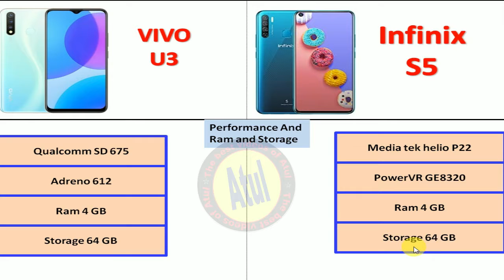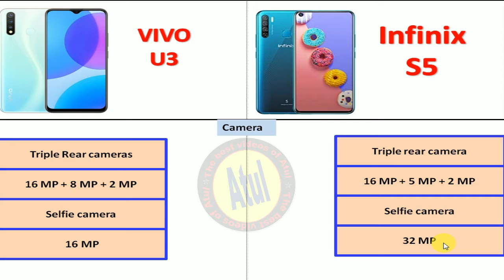Vivo U3 Vs Infinix S5 Full Speed Comparison in Hindi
vivo u3 full specifications

It features a 6.53-inch Full-HD+ (1080 x 2340 pixels) display with 19.5:9 aspect ratio, pixel density of 394ppi, and 90.3 percent screen-to-body ratio. It is powered by the octa-core Qualcomm Snapdragon 675 processor, paired with up to 6GB of RAM and 64GB of internal storage

infinix s5 full specifcations

Released 2019, October. 178g, 7.9mm thickness. Android 9.0. 64GB storage, microSD slot.
11% 67,795 hits.
7 Become a fan.
6.6" 720x1600 pixels.
13MP.
4GB RAM. MT6762 Helio P22.
4000mAh.

The Best Videos of Atul,Vivo U3 With Triple Rear,Vivo U3 Price in India,vivo U3 - Full phone specification,vivo u3 unboxing hindi,vivo u3 unboxing in india,vivo u3 price,vivo u3 launch date in india,vivo u3 official video,vivo u3 specification,vivo u3 first look and hands on,vivo u3 vs infinix hot s5,vivo u3 vs infinix s5,Vivo U3 Vs Infinix S5 Full Speed Comparison,infinix s5 vs vivo u3,infinix hot s5 vs vivo u3

About Video:-